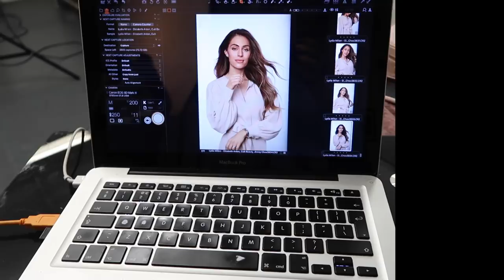WHAT I GOT FOR VALENTINES & A HIGHSTREET HAUL | Lydia Elise Millen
HOMEWARE HAUL
MY EARLY VALENTINES GIFTS
SHOOTING FOR JIMMY CHOO
VISITING MY NONNA & NONNO
A TOPSHOP HAUL

VALENTINES DAY PRESENTS
SYMONS BONE CHINA COLLECTION
CANDLE STICKS
SPRING CANDLE

TOPSHOP HAUL

NUDE BERET
PINK BERET - SOLD OUT
RED BAKER BOY
DENIM JUMPSUIT

WATER BOTTLE

MUSIC

Lydiaelisemillen.com
Milton Keynes
MK10 1DX